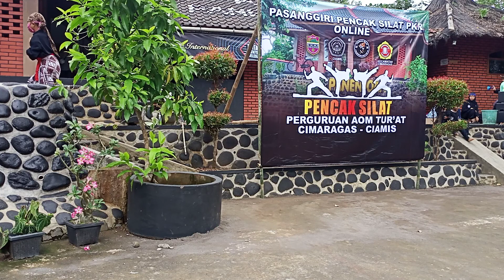Pasanggiri Online PKR Ibing Rampak Putra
Di Perlombaan PKR Online yang di adakan di masing-masing Perguruan.
Kami dari Perguruan Aom Tur'at Dsn Sukahayu Rt/Rw 03/01 Ds Cimaragas Kc Cimaragas Kb Ciamis